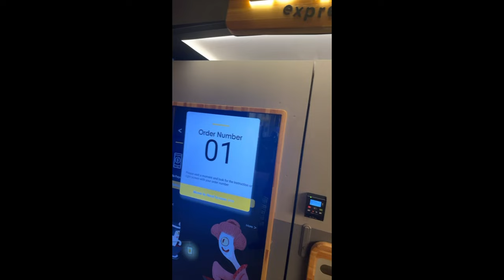Post Show Recap | IFBB Legion Sports Fest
Post show recap of the 2023 IFBB Legion Sports Fest